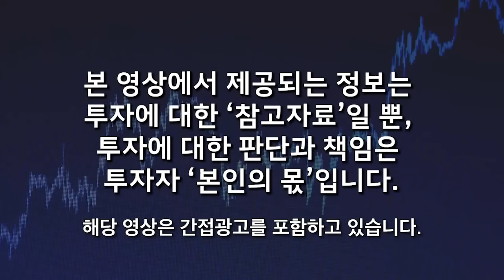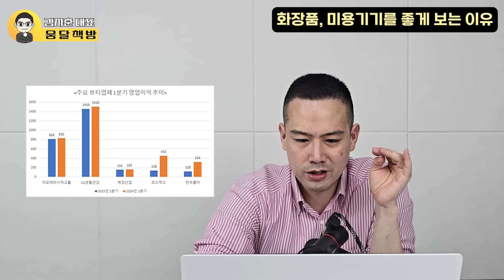믿을 수 없는 강세장이 온다. 2차전지와 "이 주식" 모아가라 결국 전세계 1위 된다 (김지훈 대표 / 4부)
🌕 김지훈 대표님의 유튜브 채널을 소개합니다 :)

🌕  백훈종 이사님의 "비트코인 왕초보 강의"를 소개합니다 :)

📌 비트코인 왕초보를 위한 단 하나의 강의!
비트코인 투자해 보고 싶은데, 하나도 몰라서 두려운가요?

비트코인은 앞으로
반드시 전고점을 넘고 크게 상승할 겁니다.

전고점 아래에 있는 지금이 바로 투자 적기입니다.
제대로 공부할 가장 좋은 시기입니다.